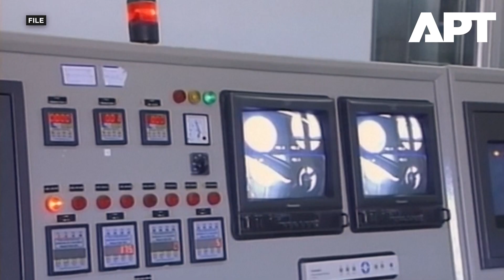Nuclear Weapons: Who Has Them, How Many, and Why the Threat Is Growing Again | APT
80 years after the bombing of Hiroshima, the world is facing a new nuclear reality. With over 12,000 nuclear warheads still in existence, tensions are rising between global powers like the U.S., Russia, and China. This documentary breaks down the current nuclear arsenal of all nine nuclear-armed nations, explores the growing threat posed by modern warheads, and asks: are we on the brink of a new Cold War?

From the legacy of Hiroshima and Nagasaki to today’s advanced hypersonic missiles, we examine how nuclear weapons have evolved, what international treaties still remain, and why global disarmament is more urgent than ever. With nuclear rhetoric increasing and arms control agreements unraveling, this is a critical look at the future of global security.